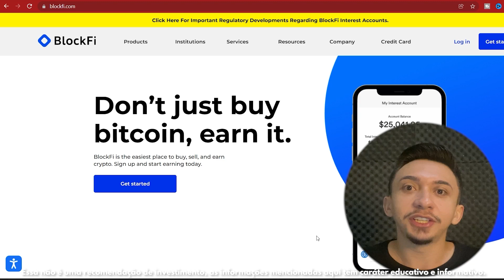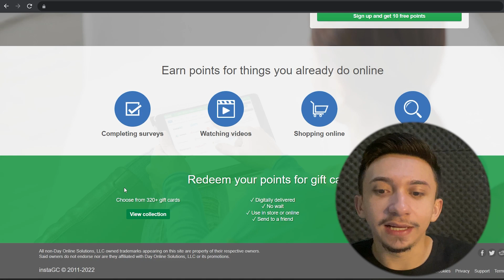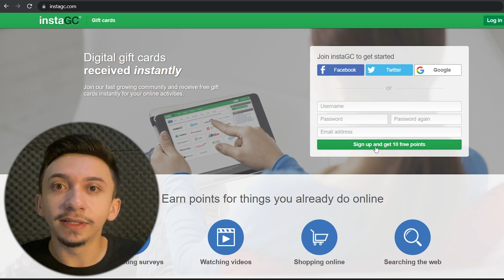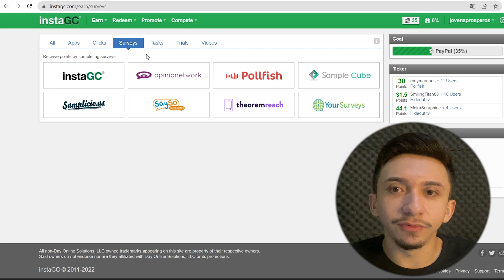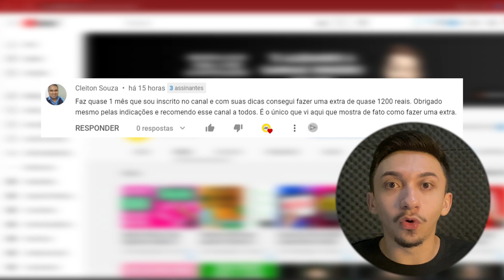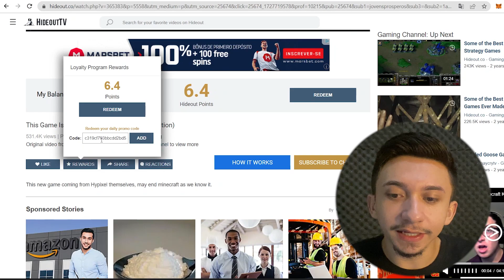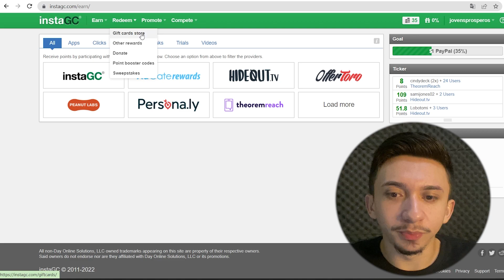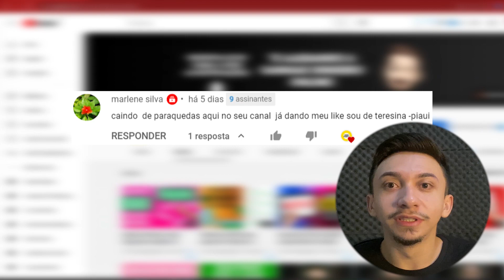Ganhe $30 Por Hora ASSISTINDO VÍDEOS (Ganhar Dinheiro na Internet)